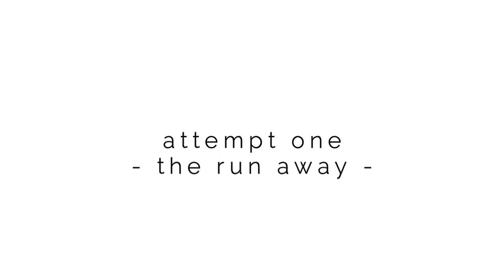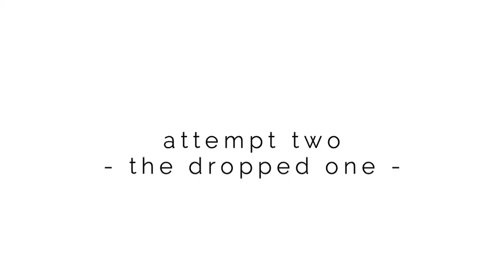cooking, snow, playtime | what it's really like with a toddler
✨Podcast Episodes coming soon!

real day in the life with a toddler, toddler activities, stay at home mom, boy mom, mom vlogs, washington state, seattle washington, real day in my life, pnw, cooking with a toddler, what my toddler eats in a day,